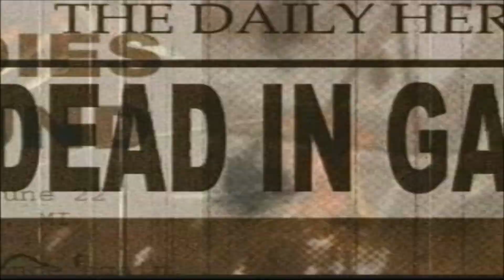(XBOX) Hunter: The Reckoning Redeemer - Trailer